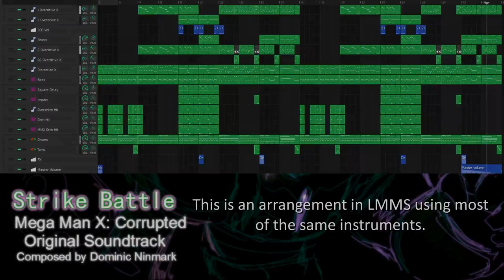Mega Man X: Corrupted - Strike Battle Theme (In LMMS)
I've been listening to the MMX: Corrupted OST for a while, so I arranged by ear Strike's Battle Theme in LMMS, the music program I use. I used the same method I used in making the Forest Mountain video, with soundfonts most of the time, samples for sliding notes, and this time, I used sforzando, a free plugin for loading .sfz files and .sf2 files, since LMMS didn't work with the original Mega Man X soundfont for some reason.

The original song was composed by Dominic Ninmark and you can check out the original video

(Also the LMMS theme I like to use can be found